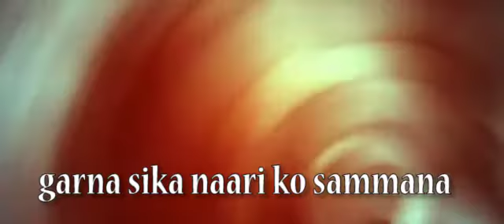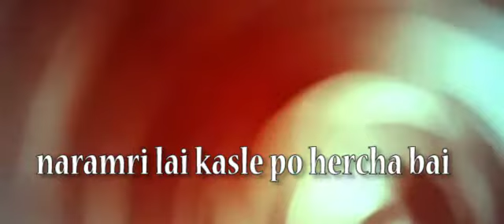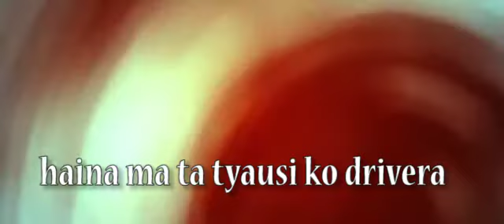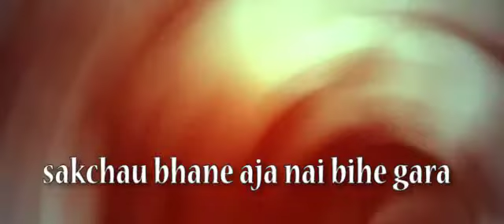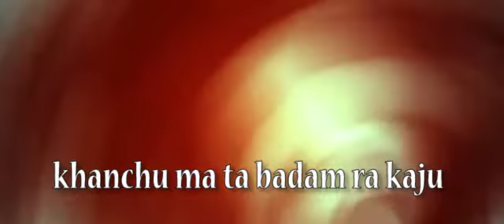CHAMCHA PILET | KARAOKE VIDEO | BHIM BISTA & ASMITA ADHIKARI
A Karaoke video of a song Chamcha Pilet by Bhim Bista and Asmita Adhikari.